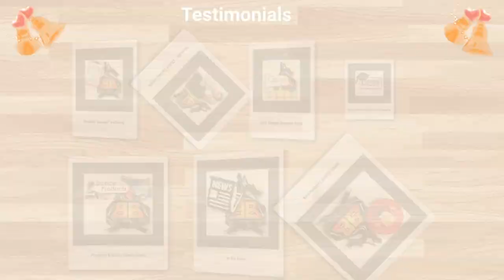Salsa Wedding Dance Choreography | Edie The Salsa FREAK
Get that Latin FLAIR at your wedding!!
Latin Dance choreography for your WEDDING DANCE!!
Learn from the BEST:  Edie, The Salsa FREAK!!